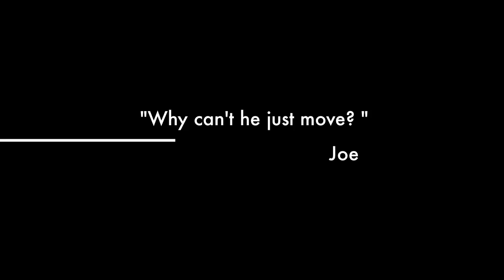Board Game Movie Trailer - 1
Coming this winter to a game club near you.